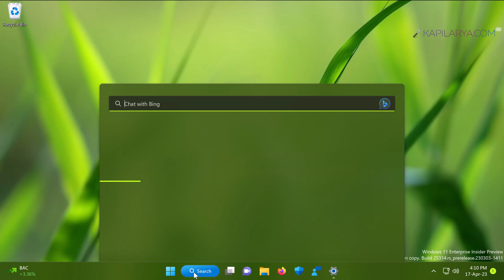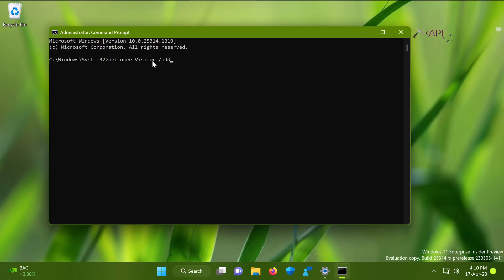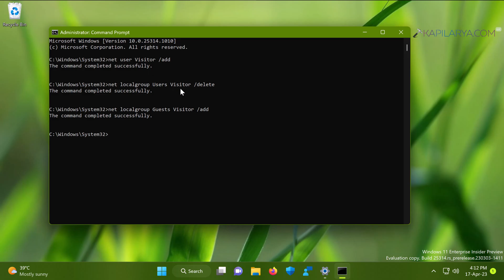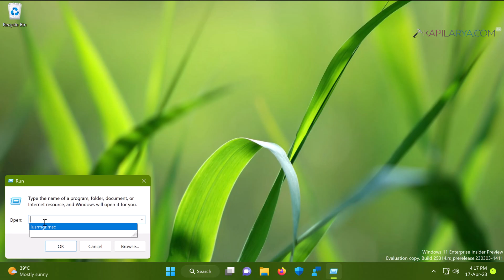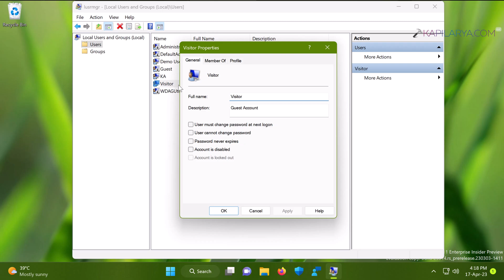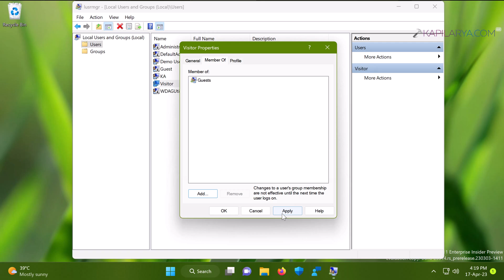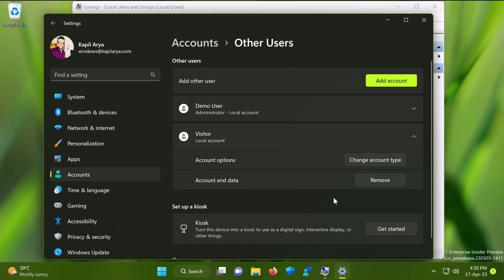Setup or add Guest account in Windows 11/10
This video will show you how to setup or add Guest account in Windows 11/10.

Command to add new user:

net user Visitor /add

Command to remove newly added user from users group:

net localgroup Users Visitor /delete

Command to add newly added user to guests group:

net localgroup Guests Visitor /add

00:00 Intro
00:23 Guest account overview
00:43 Add Guest account using CMD
03:40 Add Guest account using LUSRMGR
06:11 End screen